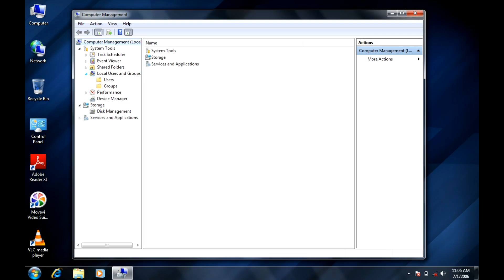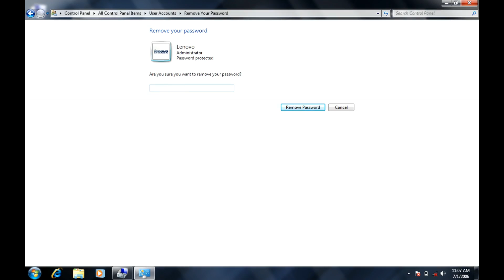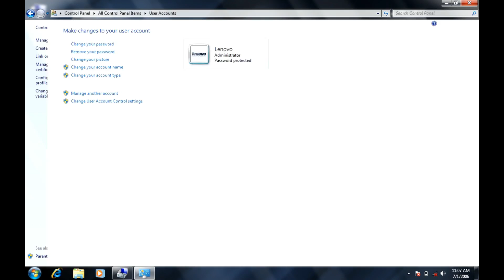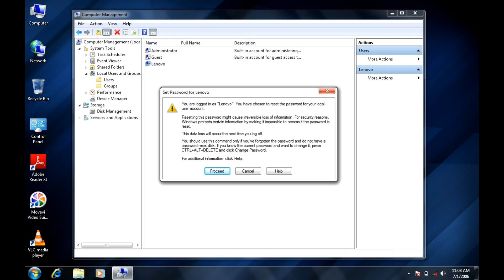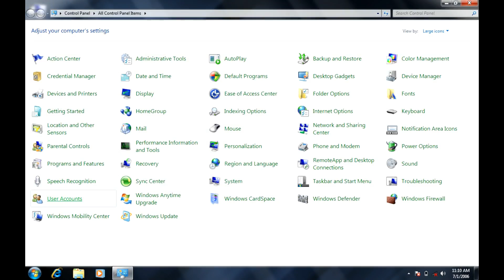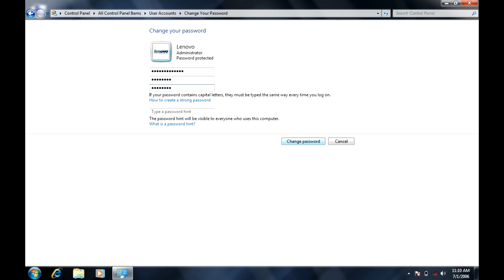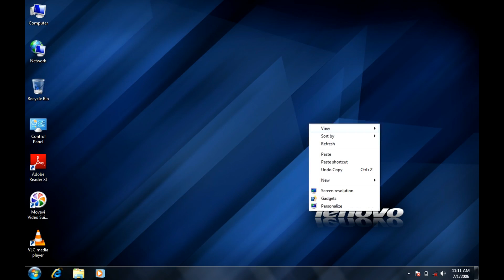How to change Windows Password without knowing old Password [Hindi/English] | Change any Password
hello friends iss video me ek usable trick h jo ki aapko accha lgega aur aap iss tricks to sikhana chahenge to dosto mai dipanshu bharti aapko iss video me btaunga ki aap kistarah se kisi bhi PC/laptop me bina old password jaane new password create kr skte h ab jaise ki mai aapko btaa du ki agar aap kbi bhi apne pc/laptop kaa password change krenge toh aapko old password bhi enter krna padta h pr dosto aaj ke iss video me mai aapko btaunga ki kis tarah se aap bina old password ke password change kr skte h eo bhi bilkul free.

or dosto agar aapko iss video se related koi bhi problem ho toh aap neeche comment box me type kr skte h mai jldi se jldi uss question kaa solution type krne ki kosis krunga.

agar dosto aapko ye video pasand aaya ho toh video ko like krna naa bhule or agar aapko or bhi aise video chaiye toh mera channel tech solution subscribe krna naa bhule jitni jldi aap subscribe krenge utni videos aapko dekhne ko milegi.